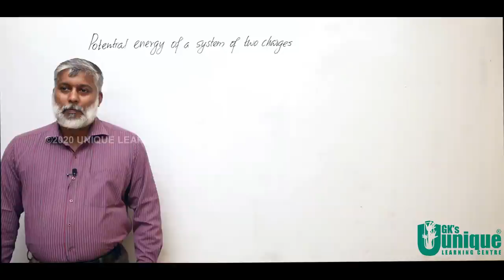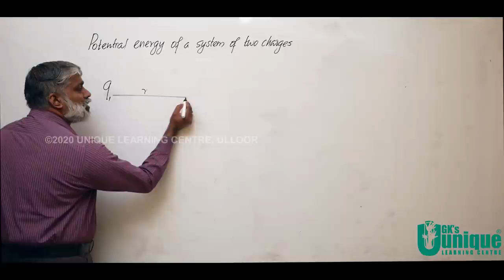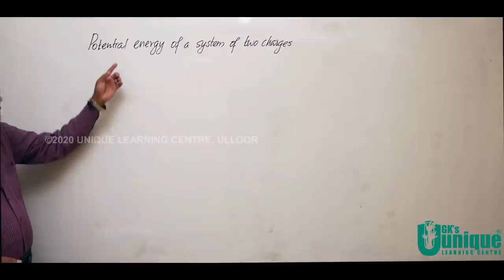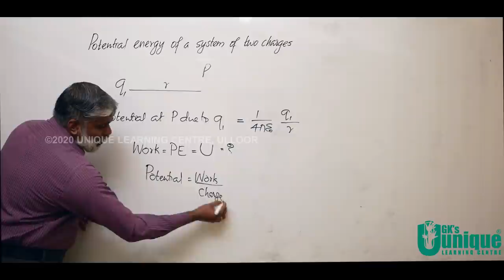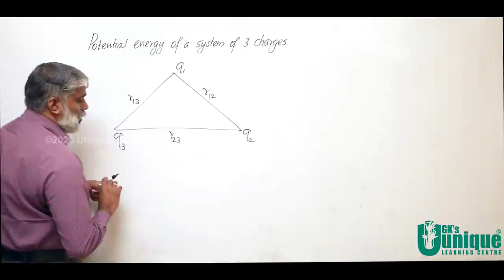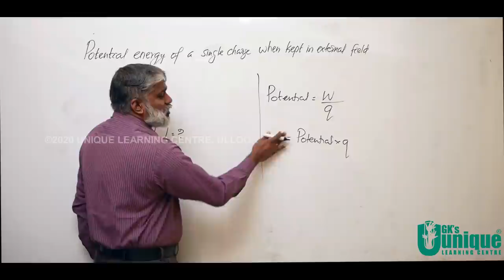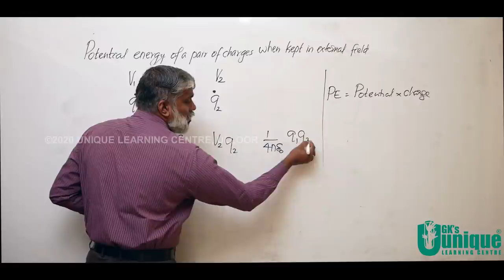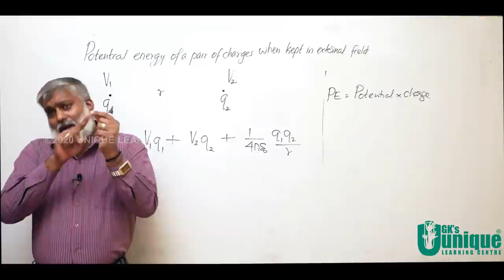XII Physics | Video 68 | Chapter-Electrostatic Potential & Capacitance